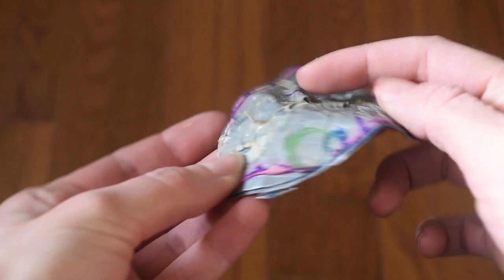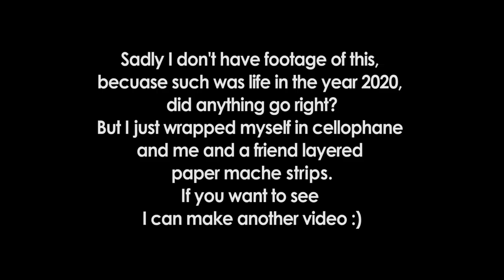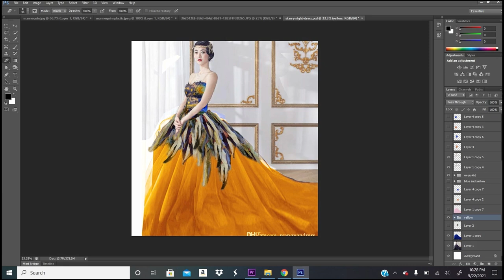Making A Starry Night Ball Gown / Cocktail Dress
Let’s be honest 2020 was very much a bust, but some good things came out of it. Like me finally making this dress! Made using tulle, paper mache, paint and some thrift store dresses, who woulda thunk it would actually look like a dress at the end!? And not only is it a ball gown, but it turns into a cocktail dress! Hope you enjoy what I was able to capture of the process.

Music featured:

Nine Lives by The Unicorn Heads
Argonne by Zachariah Hickman
Guitar House by Josh Pan
Beside Me by Patrick Patrikios
Smokey Eye by Cheel